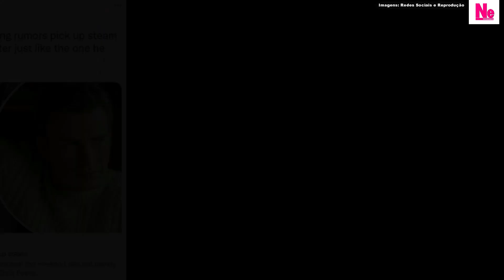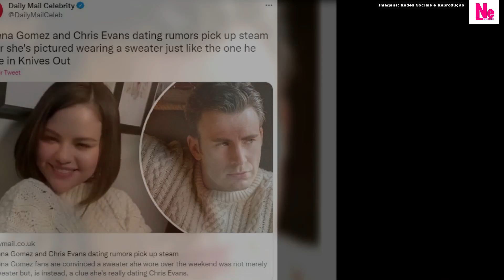SELENA GOMEZ USA BLUSÃO "IDÊNTICO" AO DE CHRIS EVANS E FÃS ACHAM SER PISTA SECRETA DE ROMANCE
Selena Gomez apareceu ao lado de Taylor Swift usando um blusão branco bastante idêntico ao que Chris Evans usou em filme passado. Fãs do shipper Chrislena que torcem para que eles se tornem um casal, logo perceberam a semelhança e acreditam ser uma referência secreta. Ainda, últimas notícias de Selena que esteve no evento especial para a cantora Adele, acompanhada de sua amiga Ashley, que também é amiga de Dona Hailey Bieber. Minha opinião sobre os assuntos.

Apresentação: Sean